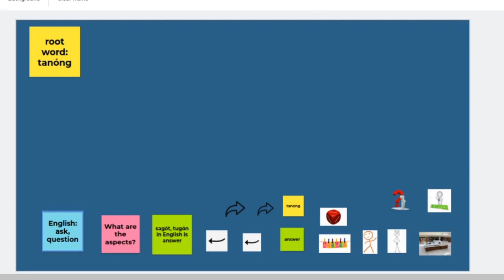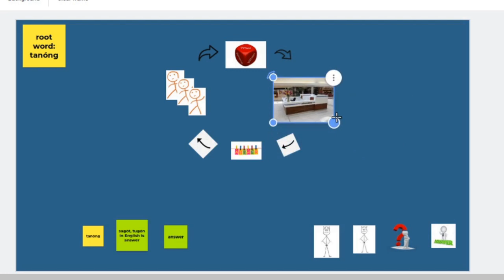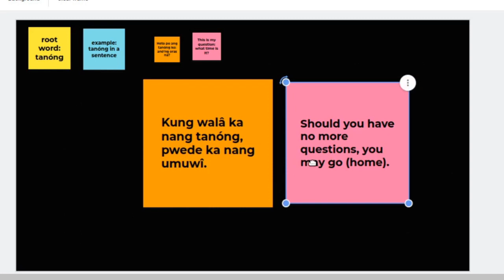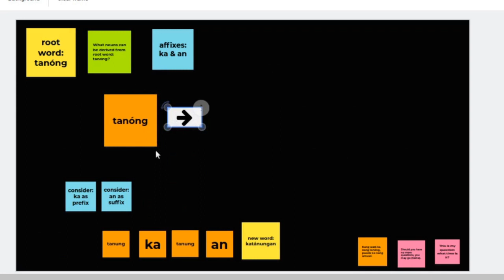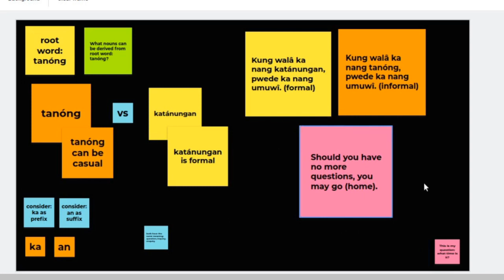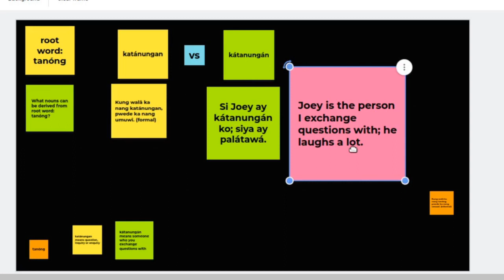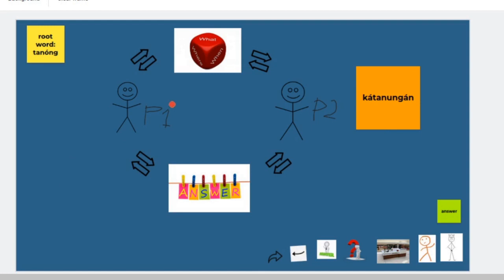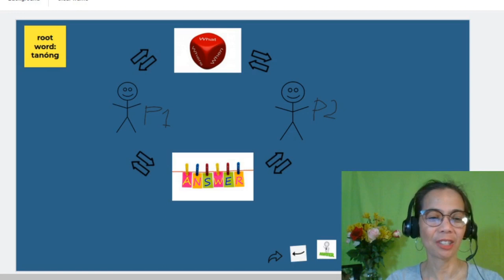INTERMEDIATE TAGALOG: Transform The Root Word: Tanong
Our main concern for now is to transform the root word "tanong" in Tagalog language. Tagalog is the Language widely spoken in the Philippines.
This is a series of video tutorial that belongs to playlist "Tagalog Root Word Tanong".
ASPECT DIAGRAM
I believe that learners will appreciate the visual tools I used in this tutorial. I hope that my methodology will help them understand the process of word transformations in Philippine language. I can't wait to prove that through aspect diagrams, students will be able to teach themselves how to derive most words spoken in Tagalog.
AFFIXES
In this episode, I covered only just 2 affixes. First is the prefix "ka", and the other is the suffix "an". Hence, we have derived the new word "katanungan".
TANONG vs. KATANUNGAN
Tanong and katanungan have the same meaning. However, one is used in formal literature and speech as the other in casual day-to-day conversation. Watch and see what I mean here!
The first few series will answer the question: what nouns can be derived from the root word "tanong"?